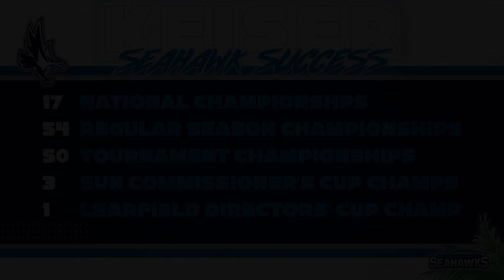Keiser Football Spring Camp Interview Day 2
Listen to Defensive Coordinator Robbie Owens talk about the difference in spring camp this year and the expectations of the defense entering next season